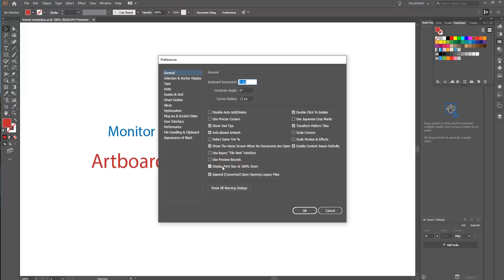Illustrator: Screen resolution issue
Illustrator artboard size(resolution) looks bigger than the monitor/laptop resolution.